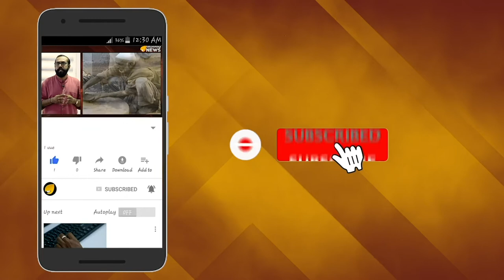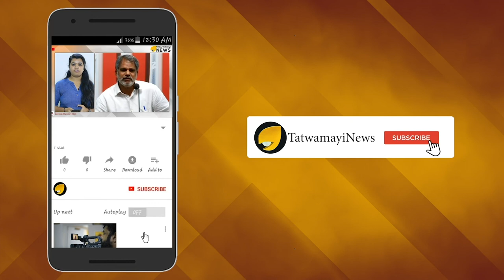തന്തയ്ക്ക് വിളി കഴിഞ്ഞു; വീഡിയോ ഗെയിമില്‍ മുഴുകി ഒമര്‍ വായനയില്‍ ശ്രദ്ധിച്ച് മെഹബൂബ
കശ്മീരിന്‍റെ പ്രത്യേക പദവി റദ്ദാക്കിയാല്‍ വലിയ പൊട്ടിത്തെറിയും കലാപവും ഉണ്ടാകുമെന്ന് പറഞ്ഞ മുന്‍ മുഖ്യമന്ത്രിമാര്‍ രണ്ട് പേരും ഇപ്പോഴും അവിടെ ജീവിപ്പിച്ചിരിപ്പുണ്ട്. ഒമര്‍ അബ്ദുള്ളയും മെഹ്ബൂബ മുഫ്തിയുമാണ് ഈ രണ്ട് പേര്‍.